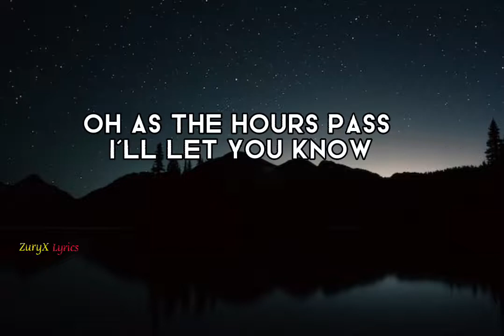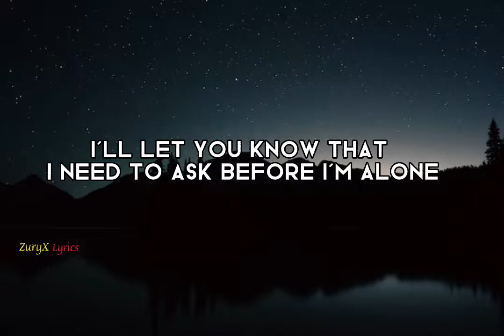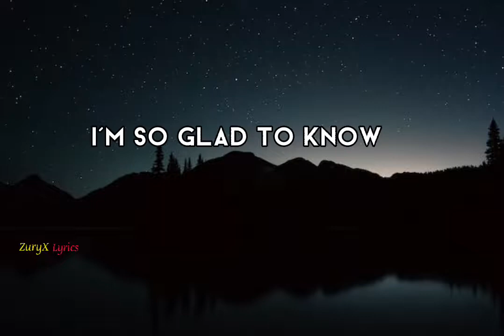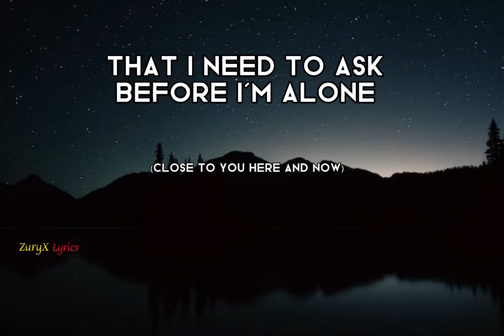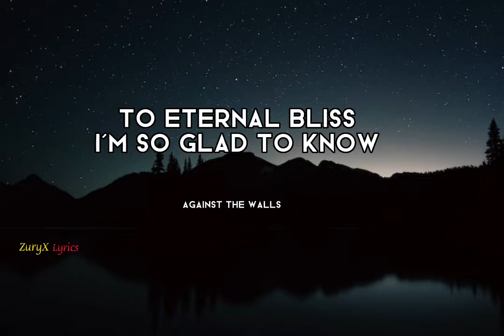After Dark × Sweater Weather Lyrics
[ Song is used for Lyrics Only ]

{ ignore if there's a mistake in Lyrics }

(ignore)

after dark mr Kitty 8D Audio
after dark × Sweater Weather mashup
after dark Mr. Kitty Lyrics
sweater Weather Lyrics
mr.Kitty after dark slowed
the neighborhood Sweater Weather Lyrics
mr Kitty and the neighborhood mashup
mr Kitty after dark sped up
the neighborhood Sweater Weather slowed